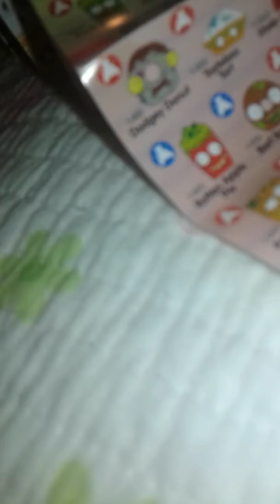Opening The Grossery Gang Crusty Chocolate bars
My BFF Maura sent me these they are so cool